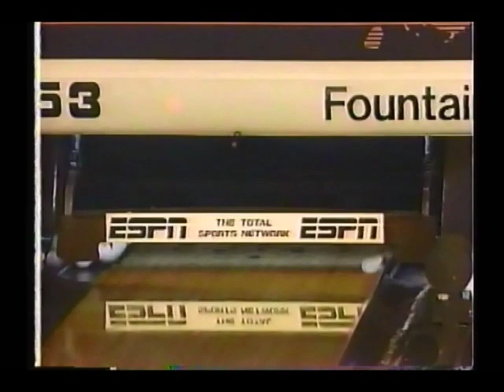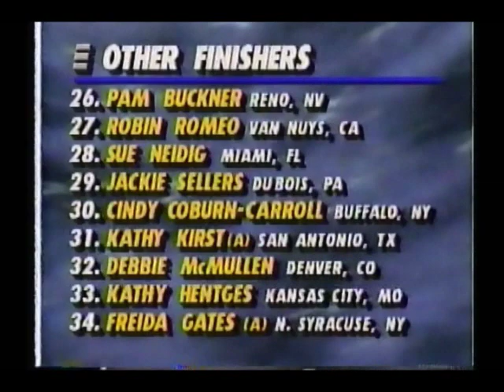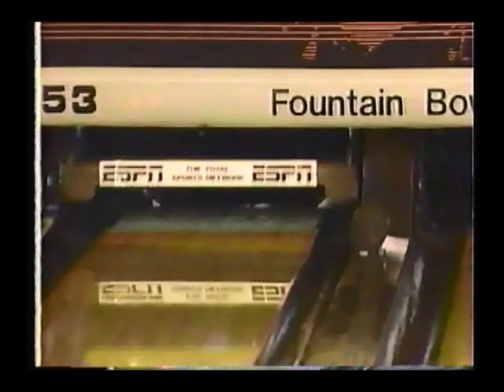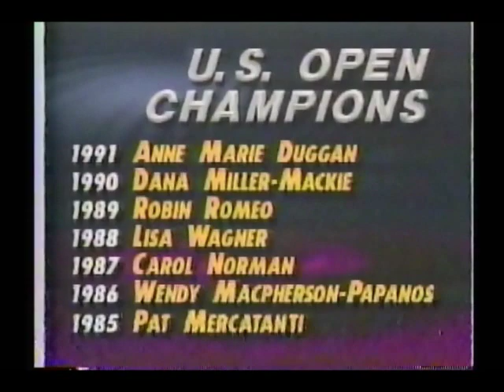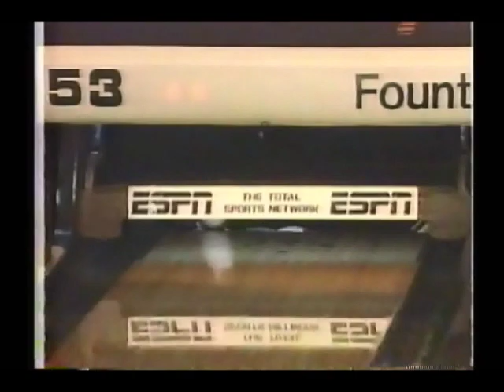1992 BPAA LPBT US Open Entire Telecast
Fountain Bowl, a bowling center located in Fountain Valley, California hosted the finals of the first major tournament for the 1992 Ladies Pro Bowlers' Tour season.  Anne Marie Duggan was the defending champ and was seeded 5th.  Carol Gianotti was seeded 4th, Leanne Barrette was seeded 3rd, Tish Johnson was seeded 2nd, and the top seeded player was Aleta Sill.